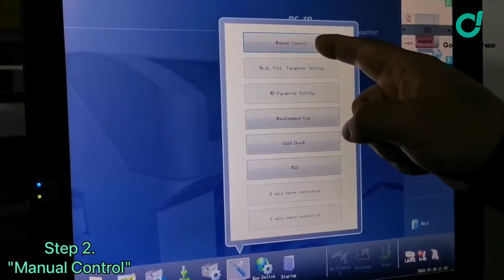How to inspect the limit sensor error of JUKI RS 1 pick and place machine?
GoldLand Electronic Technology Co., Ltd
Shenzhen Jing Cheng Zhi Yuan Technology Co., Ltd
Building 19, Tan Tou Western Industrial Zone, Song Gang,
Bao An,  Shenzhen 518105, China